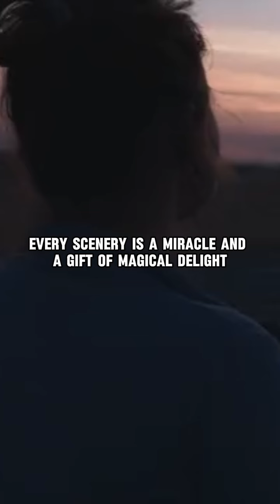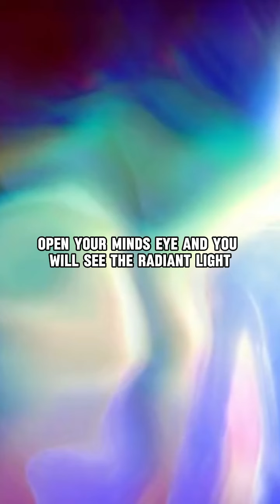Can You See the Light?.mp4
When our eyes are shut,
All that we can see is the darkness.
Yet, we trust that we will be able to see once again,
The sunlight after the storm clouds and the rain.
With our eyes tightly shut, we see a light.
We know that there is a world outside.
We are living in that world, yet we cannot see,
All its wondrous marvels, mystery, and beauty.